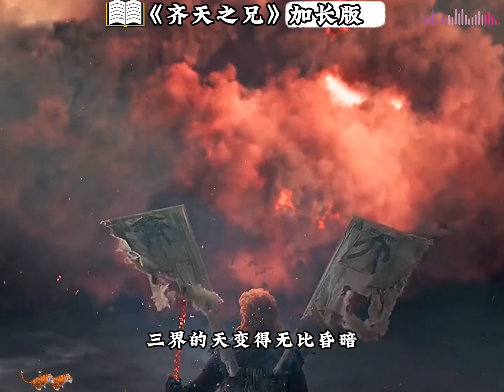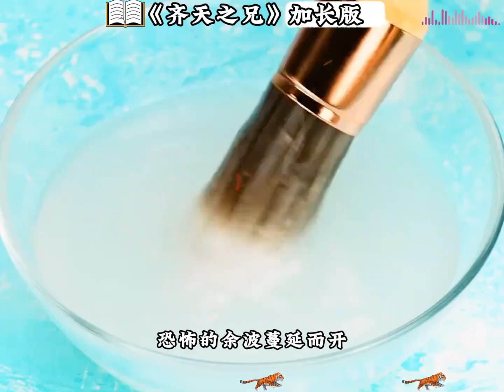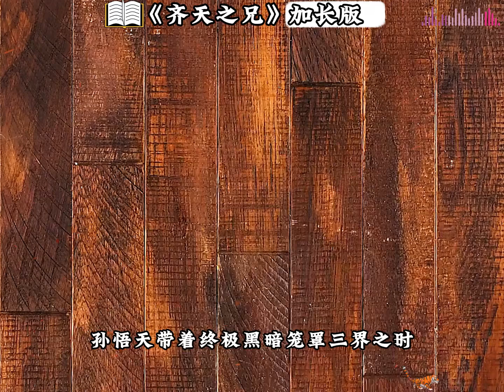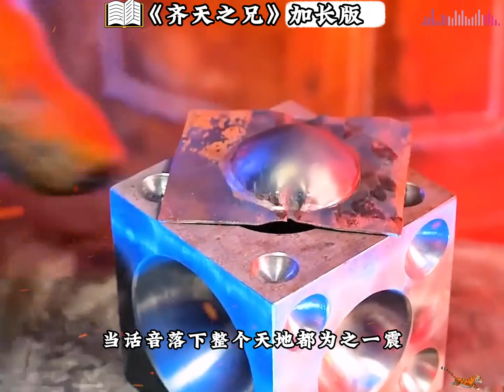齐天之兄加长版：你敢相信，孙悟空竟然还有一个哥哥，而且实力笼罩三界